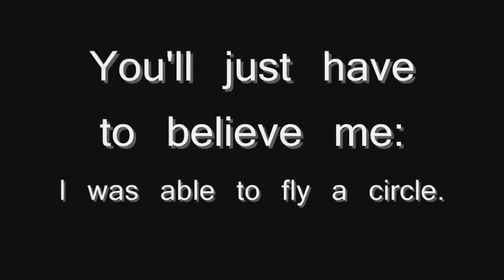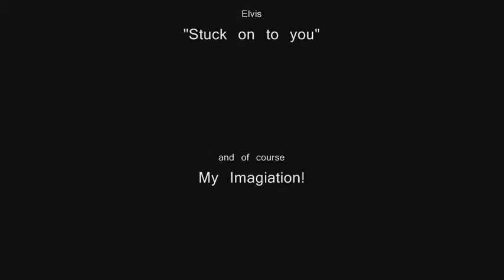IL-2: he 111 carrier launch and landing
after the b17, b24 and b25, i decided to do some german planes. yes i know the german navy never had an aircraft carrier, but it was close.
here is the he-111.

this prooves you can launch and land a he-111 on a carrier.

Plane and environment are IL-2 Sturmovik 1946.